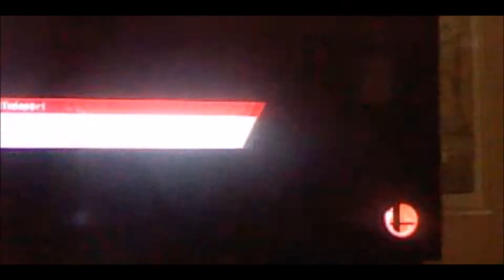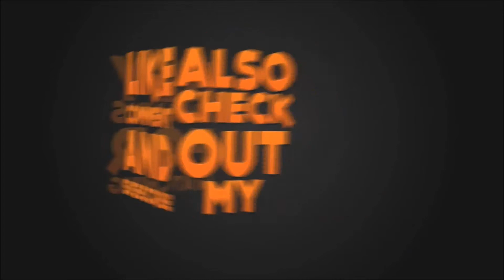Super Smash Bros. for Wii U: Mewtwo gameplay + ???